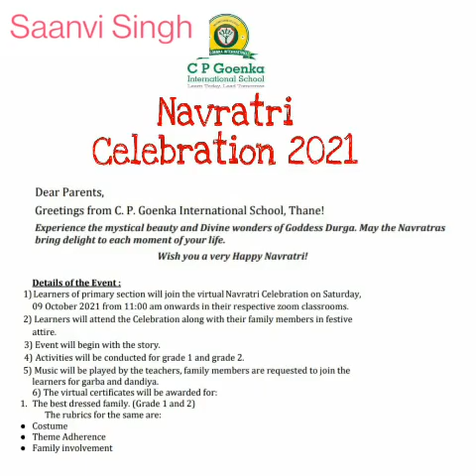Vlog 25 - Navratri Celebration @CP Goenka and got first prize for "The Best Attire" Family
Navratri Celebration and Pot Decoration @CP Goenka International School